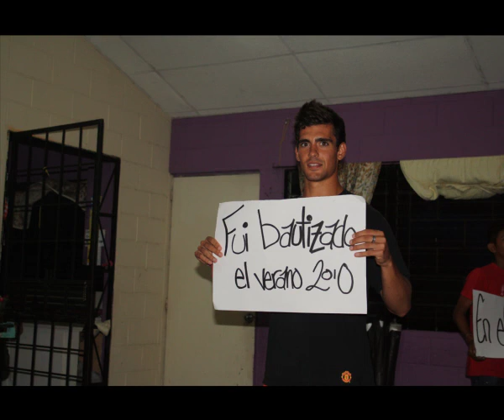El Salvador 2010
Missions trip to El Salvador 2010